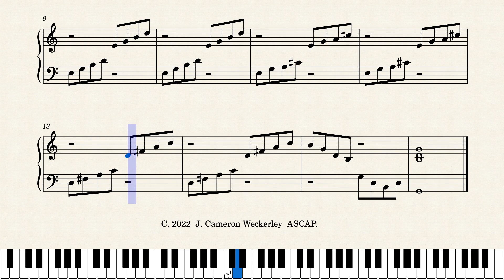Sevenths by J Cameron Weckerley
A short piece that sounds kind of jazzy and classical at the same time.  Fun little piece for early elementary.